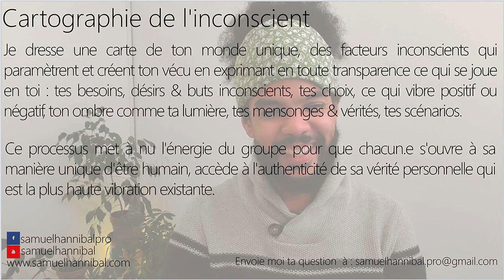Je mets en place les moyens pour arrêter de fumer, je veux me libérer de ce tabagisme.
Je mets en place les moyens pour arrêter de fumer, je veux me libérer de ce tabagisme.. Malgrés différentes techniques pour stopper en vain. Je peux rester sans fumer plusieurs heures, l'odeur et le goût me répugne, je suis consciente que ce n'est pas bon pour moi et je continue … Pourquoi il y a ce blocage ?